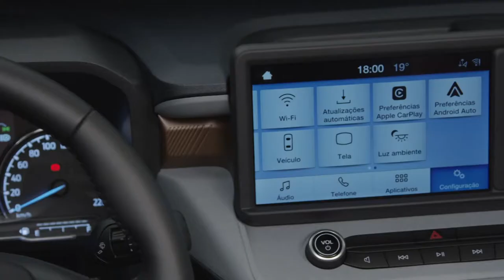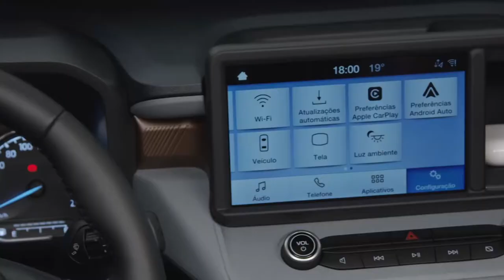Finalmente chega ao Brasil a picape Ford Maverick